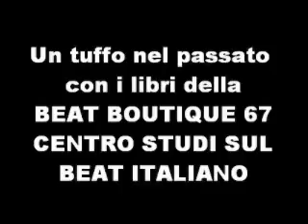Rare Italian Prog - Azienda Tranviaria - Passaggio (1974)